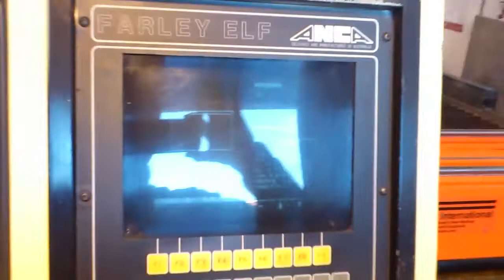Farley Elf CNC Plasma Cutter with Hypertherm 100 Plasma Under Test at Westermans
The Farley Elf CNC plasma cutter is demonstrated here under test for a client in Ireland. Complete with Hypertherm 100 plasma unit, this machine is capable of cutting 32mm. An ideal entry level cnc plasma cutting system.